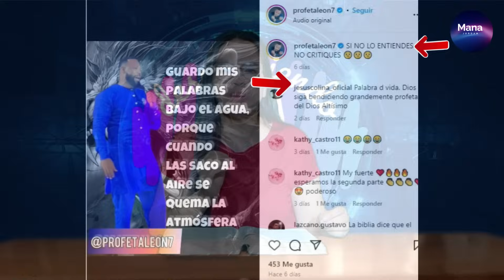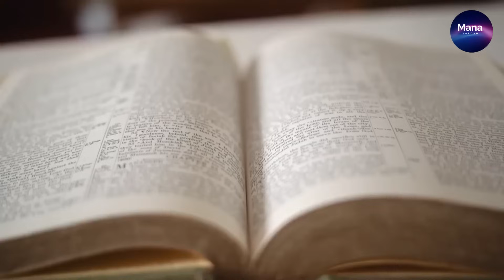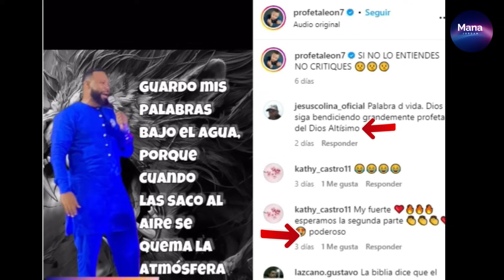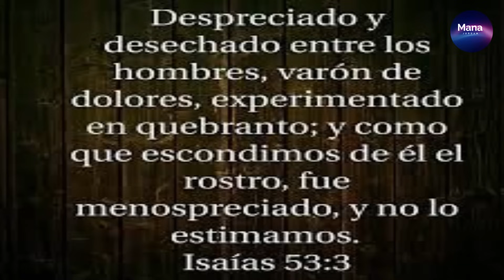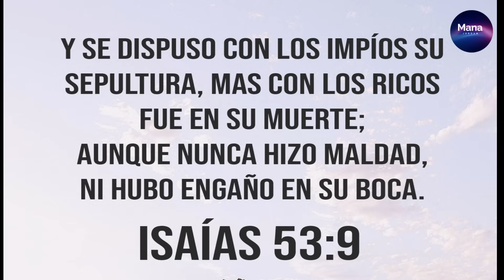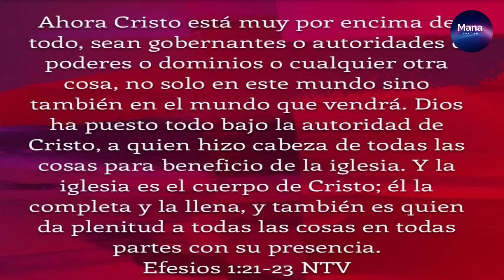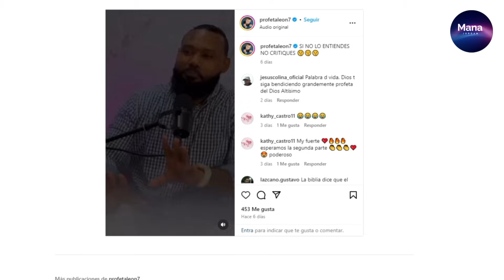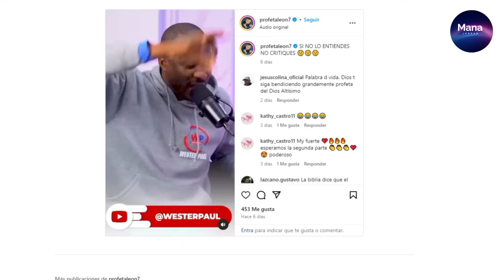INDIGNANTE y PERVERSO lo que DIJO ESTE PROFETA de JESUS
La verdad te hará libre y solo atraves de la palabra de DIOS comprenderás todo y aprenderás a no seguir doctrina de hombres